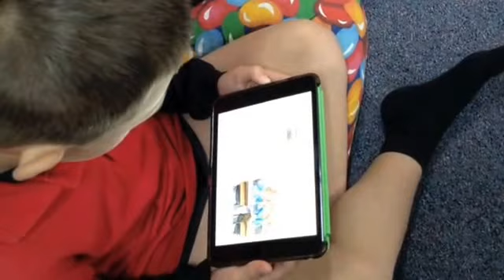iPads and Reading